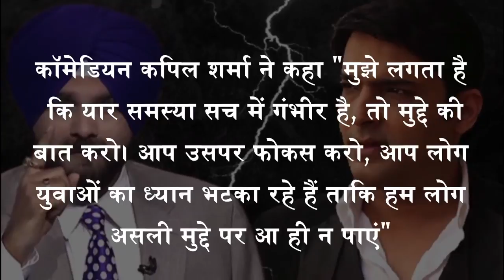पुलवामा आतंकी हमला | Navjot Singh Sidhu के बयान पर Kapil Sharma ने तोड़ी चुप्पी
नवजोत सिंह सिद्धू के मामले में कपिल शर्मा ने भी अपनी चुप्पी तोड़ी है। कॉमेडियन कपिल शर्मा ने कहा "मुझे लगता है कि यार समस्या सच में गंभीर है, तो मुद्दे की बात करो। आप उसपर फोकस करो, आप लोग युवाओं का ध्यान भटका रहे हैं ताकि हम लोग असली मुद्दे पर आ ही न पाएं" । कपिल शर्मा की बात सुनकर लोग भी भड़क गए। अब लोग कपिल शर्मा शॉ को बायकॉट करने की मांग कर रहे हैं।

Jansatta is one of the leading hindi news channel, which provides all the latest and trending news of india and around the world.